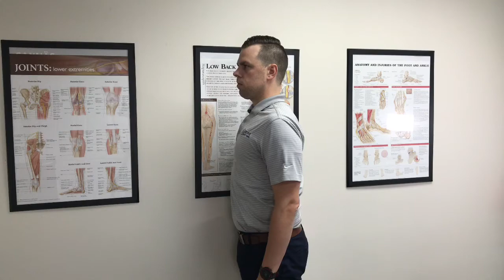Shoulder CARs For Shoulder Stability & Thoracic Mobility - Utah Sports Chiropractor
This one goes out to the swimmers, triathletes, and overhead athletes.  Shoulder stability and thoracic spine mobility are key to performance and injury prevention.  Using the CARs method to improve mobility can help speed your recovery and improve your competitive ability.

To perform a Controlled Articular Rotation, contract (squeeze) every muscle around the joint, then move it through a full range of motion, slowly.  In this video, we contract all the muscles in the shoulder and arm by making a fist and contracting everything up to our traps and lats.  Don't be fooled, this move is challenging.  To improve range of motion, move as close to a wall as possible and complete the movement with as little torso rotation as possible.

Thank you for visiting our YouTube channel.  Our channel is specifically designed for those who want to feel better faster and push towards their health and fitness goals.

As Utah’s Choice for Sports Chiropractic, we not only successfully help people with neck and back pain through short-term treatment plans that have long-term results, but we help those with sports injuries return to play faster, and better than before.

Find out why many other Salt Lake City, Utah area residents prefer the care we provide at Revive Sport & Spine Chiropractic and Sports Injury.

The Best Chiropractor in Cottonwood Heights, Utah and Salt Lake City, Utah
The Best Sports Chiropractor in Cottonwood Heights, Utah and Salt Lake City, Utah

Dr. Andrew J. Reheisse, DC, MS, CCSP Board Certified Chiropractic Sports Physician with Revive Sport & Spine Chiropractic and Sports Injury, your Cottonwood Heights Utah Chiropractic & Sports Injury Specialists.

Shoulder Stability relief in Cottonwood Heights, Utah; Sandy, Utah; Holladay, Utah; Salt Lake City, Utah
Shoulder Stability specialists in Cottonwood Heights, Utah
Shoulder Stability chiropractor in Cottonwood Heights, Utah
Shoulder Stability sports chiropractor in Utah
Shoulder Stability injuries in Cottonwood Heights, Utah
Shoulder Stability doctor in Cottonwood Heights, Utah

Review Sport & Spine videos are meant for the patients of Revive Sport & Spine as well as the general public.  Your health and ability to move well is your greatest asset, our goal is to provide the path back to optimal health and performance.

***These videos are not intended to diagnose or treat any specific injury, please consult a healthcare provider before undertaking a new exercise program or if you have questions related to your individual health.***

Music created by and purchased (license for use) from Jeff Kaale Music.